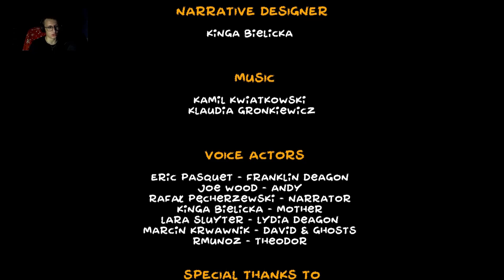FINAŁ Don't Be Afraid #4.1 | TYM RAZEM WYBRAŁEM ZDECYDOWANIE LEPSZE ZAKOŃCZENIE (Gameplay PL) 100%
Prosiliście mnie o dodatkowe zakończenie. Proszę bardzo! Spędziłem ponad dwie godziny, żeby je dla Was przygotować. Jeśli to doceniacie, zostawcie komentarz i łapkę w górę!

Don't be afraid pojawiło się na blaszakach 17 grudnia 2020 roku. Polska produkcja łączy elementy gry przygodowej z survival horrorem. Wcielamy się w niej w rolę małego dziecka uprowadzonego przez psychopatę. Naszym zadaniem jest próba przetrwania prób, jakie przygotował ten enigmatyczny antagonista.

Więcej serii!